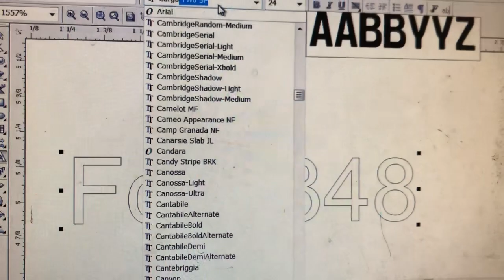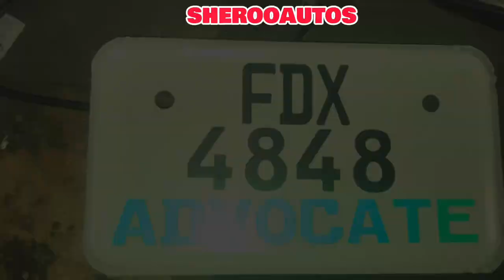Number plate making |how make number plate bike|number plate making redsail plotter cutter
Asslam o alaikum dear friends
Agar Aap ko hamari videos achi lagi hn tu mazeed videos ky liye subscribe kr lain hamary channel ko ta k hamari nai aany wali video ka notification Aap ko sub sy pehlay Milly

For bissnes inquiry and promotion's

Please find us on Google maps by name
Sheroo autos near ab export  mian zulfiqar ali shahid road lasani puli sarghodha road faisalabad

Motorcycle Repairing tips and
Loader bike Repairing
we tell friends how A bike easy repair